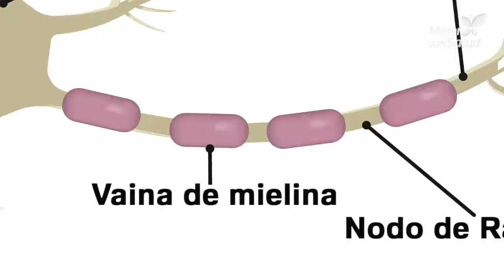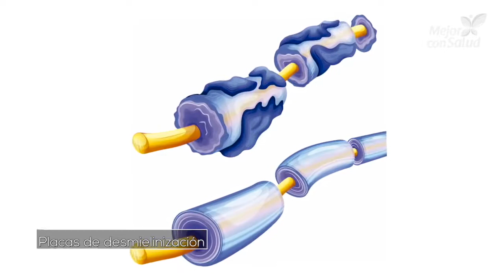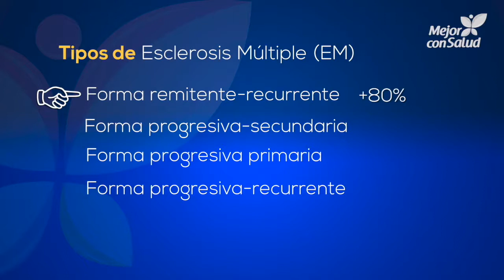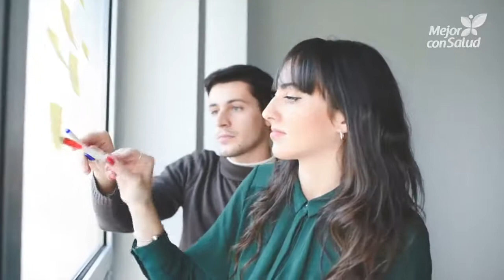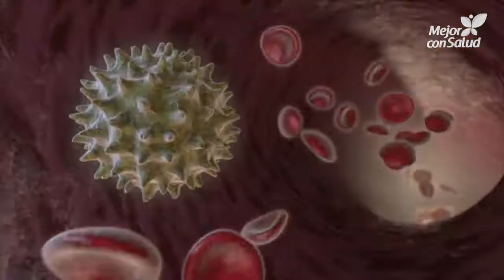¿Qué es la esclerosis múltiple?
Hoy en Mejor con Salud te contamos todo lo que debes saber sobre la esclerosis múltiple,  la enfermedad desmielinizante que con más frecuencia afecta al sistema nervioso central.